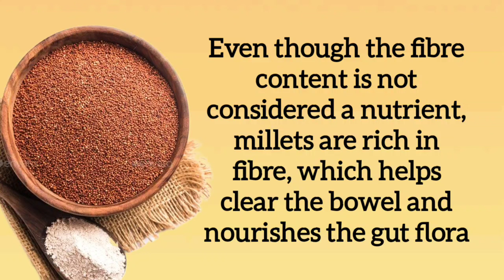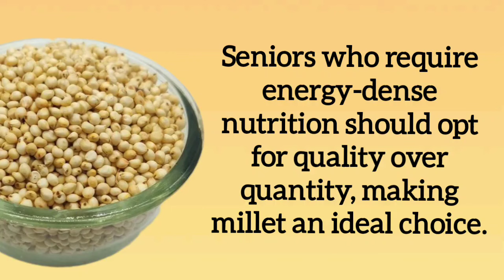Amazing Health Benefits of Millets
Hello friends in this video is about some health benefits of Millets and it's nutritional facts.Millet is generally consumed with legumes, which creates mutual supplementation of protein, increases the amino acid content, and enhances the overall digestibility of protein.
By easy facts